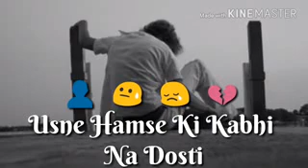Zindagi.. What's app status video sad song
Islamic video

Funny video...
Funny clips...
Romantic songs...
Romantic video chat.
Sad song...
Sad story.